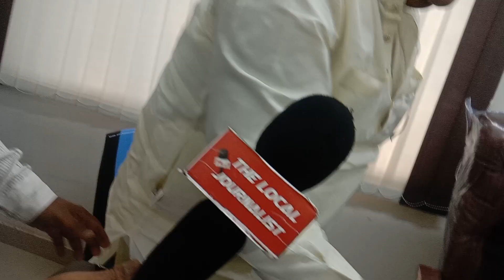December 3, 2023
Exclusive Interview With Dr S Patnayak On Health Check Up Fabri Scan Fatty Liver By KLPO  Sk Serfuddin  General Secretary